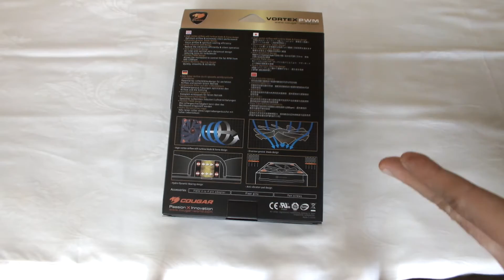Cougar Vortex CF-V14HP Unboxing